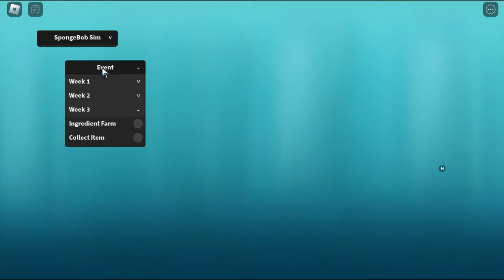[UGC LIMITED] SpongeBob Simulator Script - Finish UGC Quest (Week 3)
SpongeBob Simulator Script - Finish UGC Quest Week 3